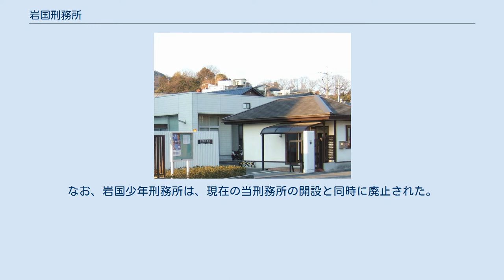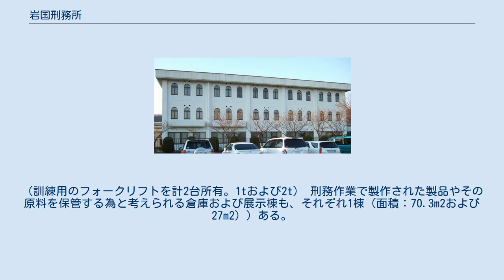岩国刑務所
職業訓練_(刑務作業)
岩国刑務所（建屋の一つ） （2007年2月2日撮影） 岩国刑務所（いわくにけいむしょ）は、法務省広島矯正管区に属する女子刑務所。
 本刑務所の前身は、1922年（大正11年）に特設刑務所として開設された岩国少年刑務所である（根拠法令は旧少年法第九条第一項）。
定員は349名、罰房を16房備えていた。
その後、1989年（平成元年）11月28日に現在の岩国刑務所が開設され、今に至る。
なお、岩国少年刑務所は、現在の当刑務所の開設と同時に廃止された。
 建屋はアイボリー色などに塗装されている。
 出入口 （2007年2月2日撮影） 『刑務作業のご案内』（法務省）によれば、岩国刑務所内の作業棟には、以下の工場および設備がある。
 上記工場以外に、職業訓練施設があり、所内でフォークリフトおよび介護サービスの訓練を実施している。
（訓練用のフォークリフトを計2台所有。1tおよび2t） 刑務作業で製作された製品やその原料を保管する為と考えられる倉庫および展示棟も、それぞれ1棟（面積：70.3m2および27m2））ある。
 刑務作業で製作された製品（刑務所作業製品）の一部は、本刑務所においても開催される矯正展を通じて購入できる。